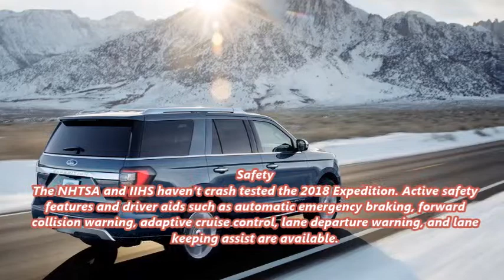WOW 2018 Ford Expedition Reviews and Rating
The 2018 Ford Expedition has been redesigned and now uses the same aluminum-intensive architecture as the current generation Ford F-150. As a result, the new Expedition is around 300 pounds lighter than its predecessor. Additionally, it also features more multimedia and safety technologies than the model it replaces.

Vehicle Summary

The 2018 Ford Expedition is a full-size SUV that slots above the three-row, car-based Explorer. Rear-wheel drive is standard and four-wheel drive is optional. In addition to the standard Expedition, a long wheelbase variant called the Expedition Max replaces the EL model.

Overview

An updated EcoBoost 3.5-liter twin-turbo V-6 with more power and torque will power the 2018 Expedition and the six-speed automatic has been replaced by a new 10-speed unit that first saw duty in the F-150 Raptor. Expect the 2018 Expedition to be able to tow more payload and have a larger cargo capacity than the SUV it replaces.

Available features include leather upholstery, Ford’s Sync 3 infotainment system, Apple CarPlay and Android Auto compatibility, a wifi hot spot, a rear seat entertainment system, a 12-speaker B&O Play sound system, a panoramic sunroof, and a new advanced cargo manager that features a shelf that lets owners customize the space behind the third row.

Safety

The NHTSA and IIHS haven’t crash tested the 2018 Expedition. Active safety features and driver aids such as automatic emergency braking, forward collision warning, adaptive cruise control, lane departure warning, and lane keeping assist are available.

What We Think

We haven’t driven the 2018 Expedition yet but we expect it to be quicker and more capable than the model it replaces. Since it’s lighter, the new Expedition might also be more efficient and handle better. Platinum models will be more luxurious with chrome accents, 22-inch polished alloy wheels, and quilted leather upholstery.

Cool Fact

The 2018 Ford Expedition is the third vehicle to use an aluminum-intensive architecture, following the Ford F-150 and Super Duty trucks.